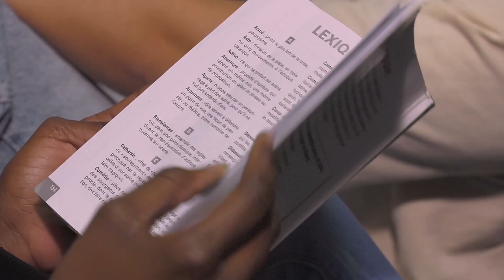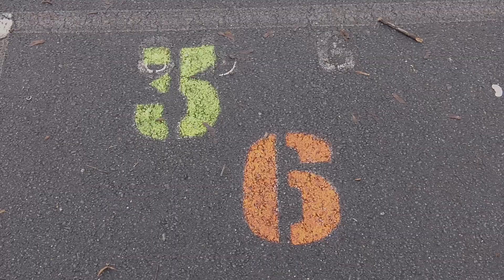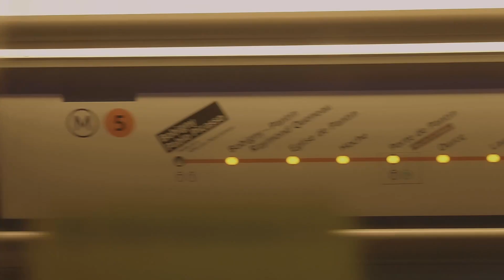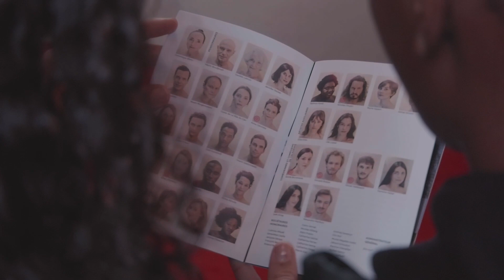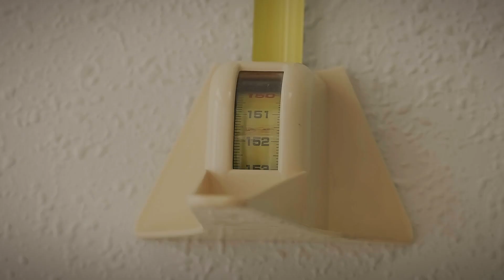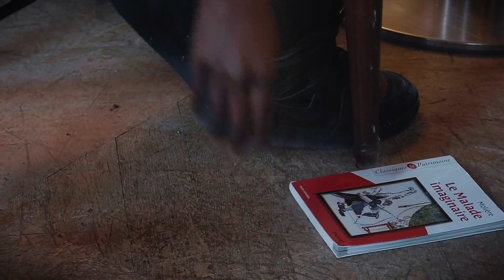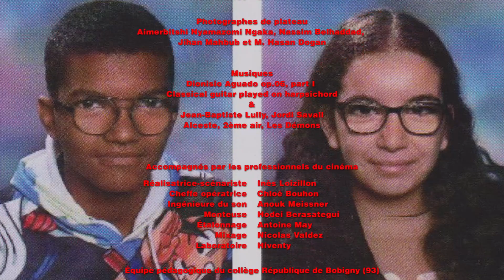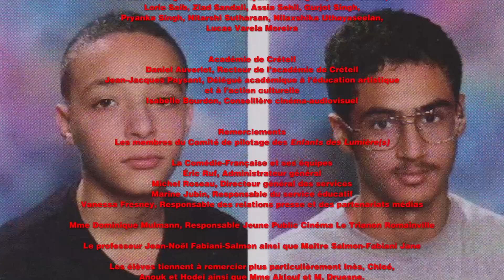« Bluff »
Bobigny, 2022. Les 3ème 6 ont 14 ans et Molière 400 ans. Les collégiens font un stage à la Comédie Française. Ils travaillent sur Le Malade imaginaire. Mais Molière les ennuie. Surtout Uranie qui préfère l’infirmerie. Pas pour longtemps.

Court métrage écrit et réalisé par les élèves de 3e

Collège République, Bobigny (93)
Philippe Schiano, Principal
Saliha Aklouf, Enseignante coordonnatrice
Sébastien Druesne, Enseignant coordinateur

Accompagnés par les professionnels du cinéma
Inès Loizillon, Réalisatrice-scénariste
Chloé Bouhon, Cheffe opératrice
Anouk Meissner, Ingénieure du son
Hodei Berasategui, Monteuse

En partenariat avec la Comédie-Française.